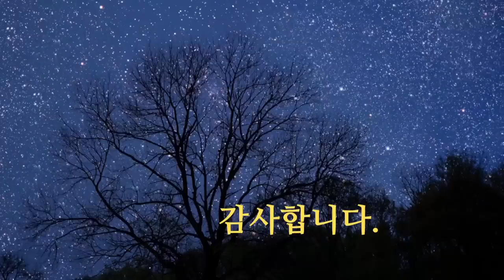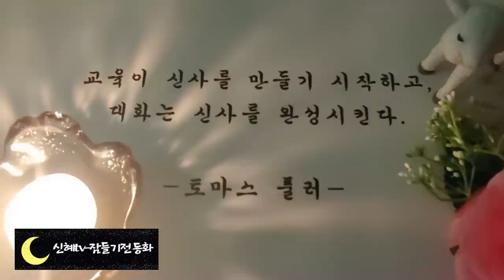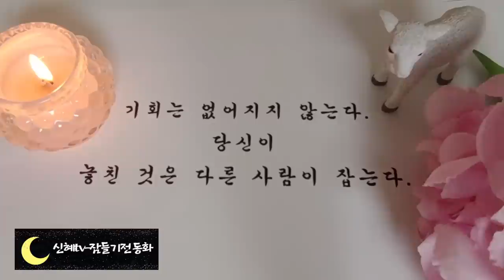🌜잠잘 때 듣는 옛날이야기🌛/행복한 왕/중간광고없음/전래동화/옛날이야기/수면동화/동화/오디오북/신혜tv/잠자리동화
행복한왕(0:00)
할머니와 소녀(8:46)
다윗왕의 판결(24:56)
수다쟁이 아내(32:33)
빌린 목걸이(44:36)
돌이 된 왕자(52:52)
인형의 남편(1:02:54)
죽은 도둑 이야기(1:12:17)
네명의 친구(1:24:54)
날아간 소문(1:37:47)
공주의 깨달음(1:45:17)
젊은이와 꼬마요정(1:54:53)
용서하는 마음(2:04:36)
엉뚱한 나스레딘(2:13:38)
느린 것도 괜찮아(2:21:15)
하늘에서 내려온 사람(2:33:06)
염소와 송아지.(2:40:24)
여자에게서 나온 감자.(2:49:35)
신라무당 이야기(2:54:05)
이야기 정리 및 의견(3:00:40)

염소와 송아지 이야기는 아프리카에 있는 나라  에티오피아의 옛날 이야기입니다.
이 이야기에는 참과 거짓에 관한 이야기가 나옵니다. 옛날에 한 지도자가 국민들이 자신에게 충성을 하도록 하기 위해 자신을 신비한 사람으로 포장을 했다고 합니다.
자신이 어렸을 때 나뭇잎을 타고 대동강을 건넜다라고 말을 하고 다녔다는데요. 이 말은 분명한 거짓이지요. 하지만 지도자가 워낙 무서워서 누구도 거짓이라고 말하지 못했답니다.
 여러분은 이럴 때 어떻게 대답하실 건가요?
옳은 판단을 하기 위해서 어떻게 해야 하는지 생각해볼 수 있는 이야기였습니다.
오늘도 좋은 꿈 꾸시고 편안한 잠자리 되시기를 바랍니다.